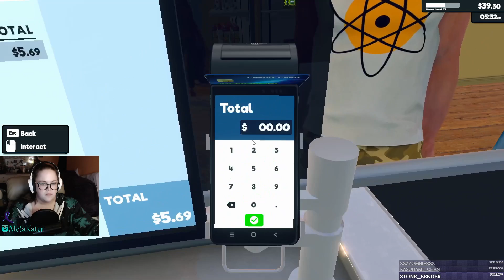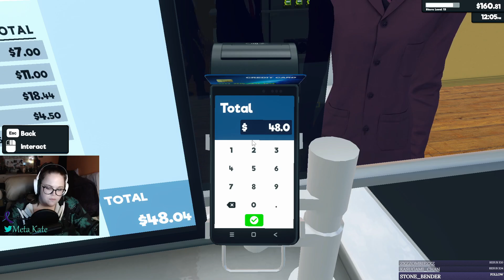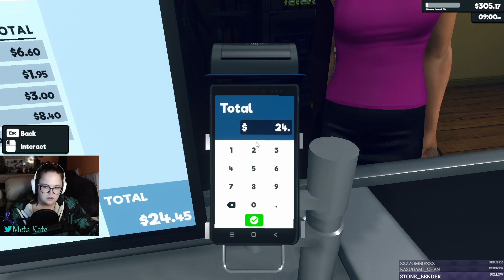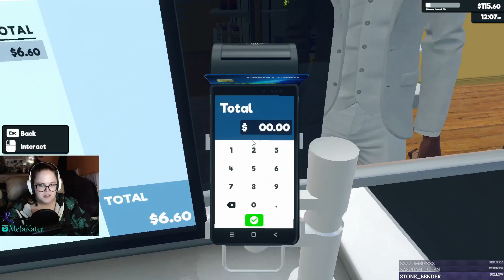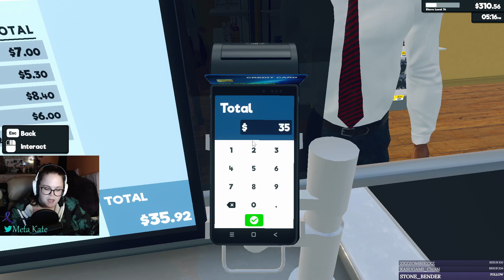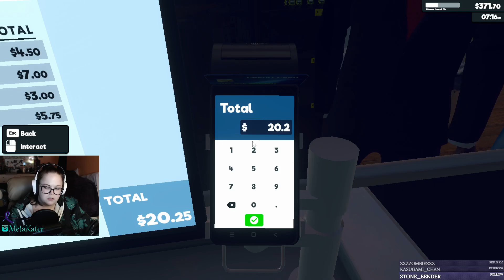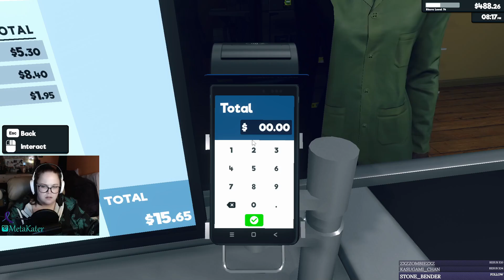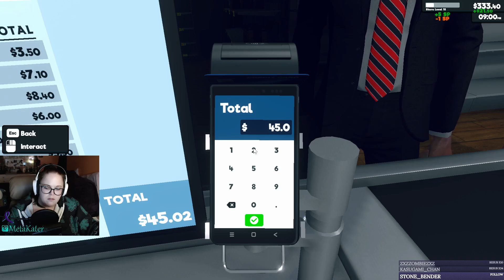GrindMart - Supermarket Simulator 5